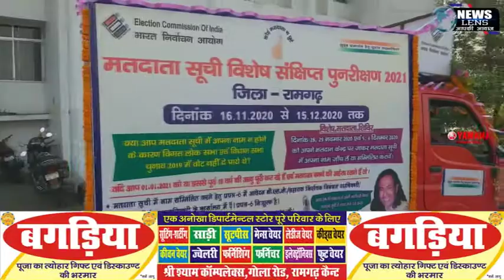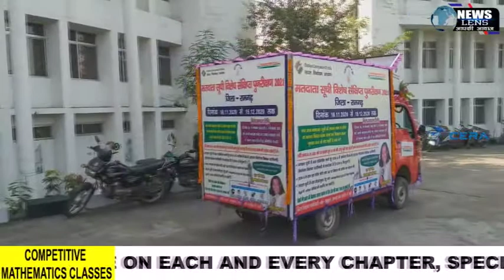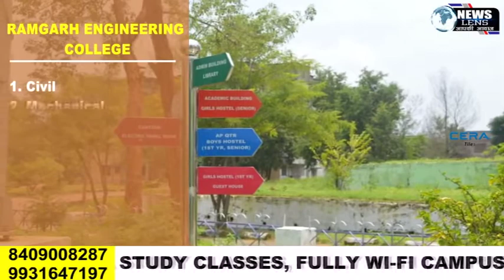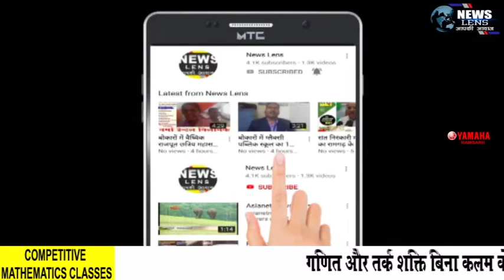मतदाता सूची में नाम जोड़ने व बदलवाने के लिए सीघ्र बूथ परजाए या ऑनलाइन आवेदन जमा करे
NEWS LENS

मतदाता सूची में नाम जोड़ने व बदलवाने के लिए सीघ्र बूथ पर
जाए या ऑनलाइन आवेदन जमा करे

मतदाता पुनरीक्षण के लिए रामगढ़ उपायुक्त ने मतदाता रथ को किया रवाना

दावा और आपत्ति 15 दिसंबर तक की अवधि में प्राप्त की जाएगी